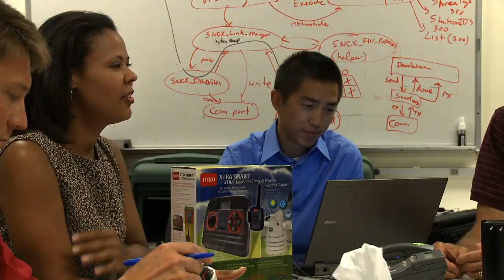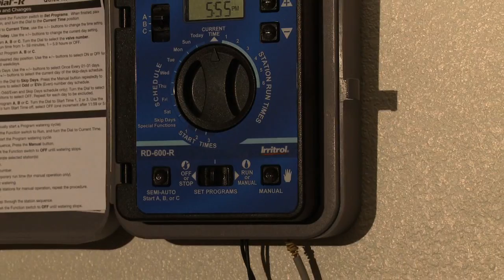Toro on World's Greatest! TV Series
Just a few years away from its centennial in 2014, The Toro Company maintains its position as worldwide leader of innovative turf maintenance equipment and Precision™ irrigation systems.  In the irrigation space,  Toro holds multiple "firsts" in the industry and has received numerous industry/independent awards for its innovations -- including the Irrigation Association's "Product of the Year" for Toro's Precision™ Series spray nozzles, which revolutionized the sprinkler category and helped thousands of consumer and commercial customers conserve up to 30% on their water bills.  Through this technology and countless others, Toro continues its commitment to helping customers save water and energy -- all while ensuring the health of landscapes.